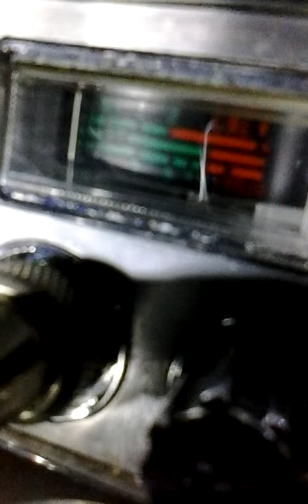May 8, 2014 2:12 PM